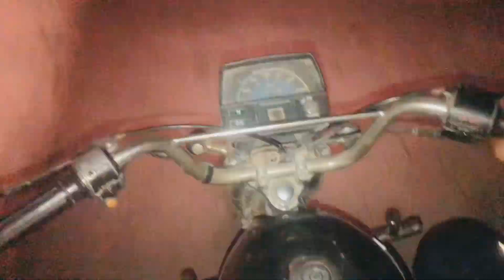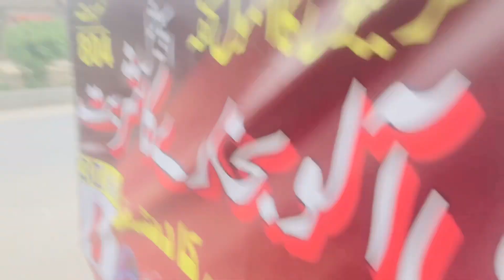Gym join kr le❤️abuzarvlogs